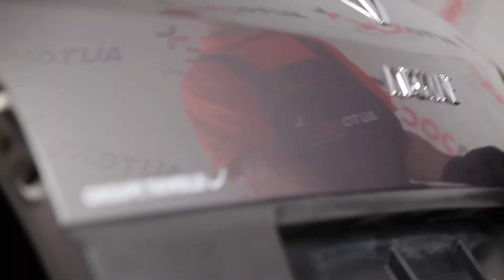Byta gasfjäder baklucka RENAULT SCENIC 2 Guide | Autodoc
Byta gasfjäder baklucka Renault Scenic II 2003, 2004, 2005, 2006, 2007, 2008, 2009, 2010 Guide | Autodoc

På vår webbsida hittar du stort utbud av bildelar som intresserar dig

Vi hoppas att denna video har hjälpt dig. Nu börjar det roliga!

Friskrivningsklausul:
Denna video innehåller bara tips och rekommendationer som kan användas vid lagningar av bilar med hjälp av reservbildelar. AutoDoc kommer ej hållas ansvarig över hur du använder denna information och därmed resultaten som följer efter att du använder informationen som AutoDoc förser dig med. Det är ditt eget ansvar för hur du använder denna information och vad du gör med dina fordon och följderna som följer av dina handlingar. Det är upp till dig att ansvara och du ska alltid konsultera en expert innan du prövar meka med ditt eget fordon.